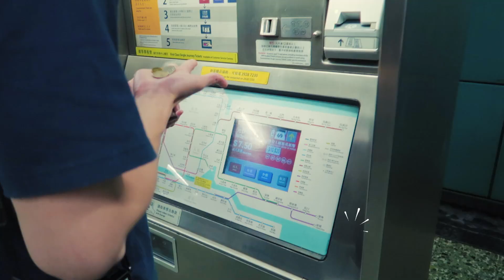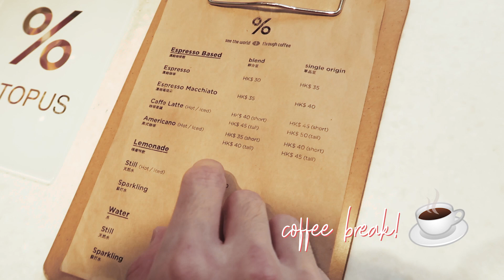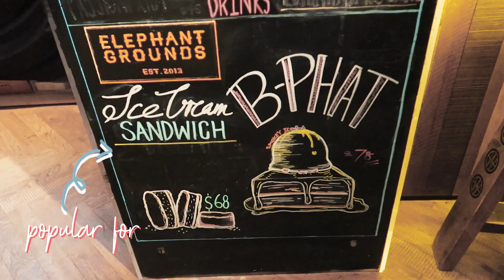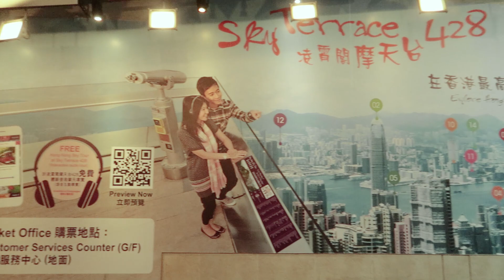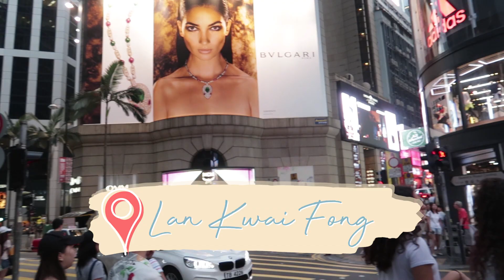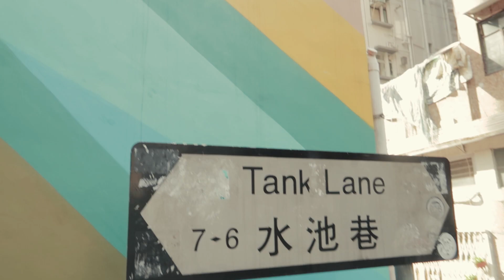HONG KONG for First-Timers: Top Places, Things To Do & Best Photo Spots (Travel Guide)| Sophie Ramos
Here are the things not to miss during your first time in Hong Kong. Follow my travel vlog and guide to know my 3-day itinerary featuring my recommended restaurants, top attractions, and best spots for that Instagram photos!

It's been more than 10 years since I've visited Hong Kong so I don't remember most from my last trip. It's definitely a lot different and more modern. I spent only 3 days there together with my family - a quick trip but just enough time to explore the city!

» Sign up through my link and GET $40 TRAVEL CREDIT!